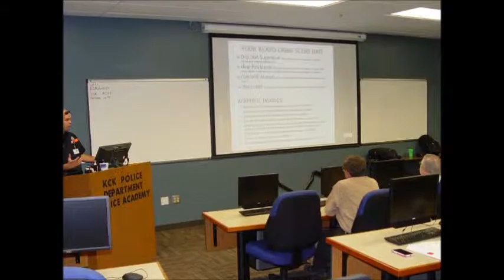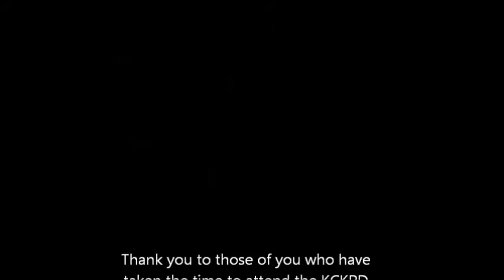Jerry's Police Academy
Jerry's Citizen's Academy class Spring 2014